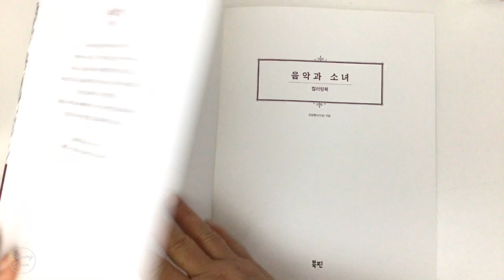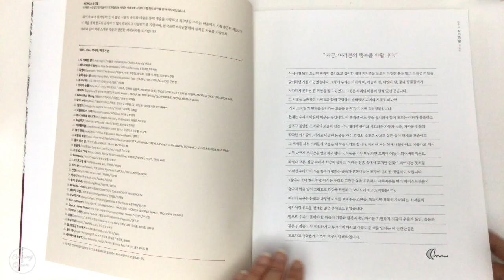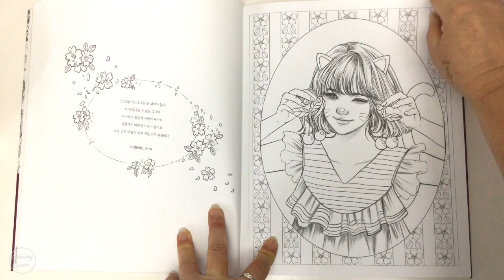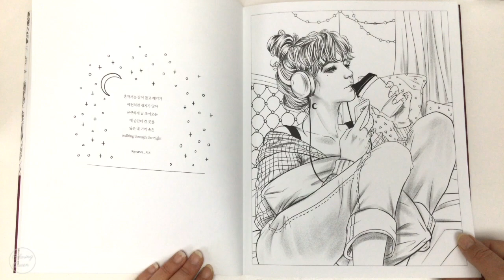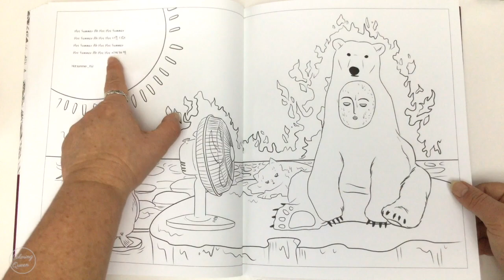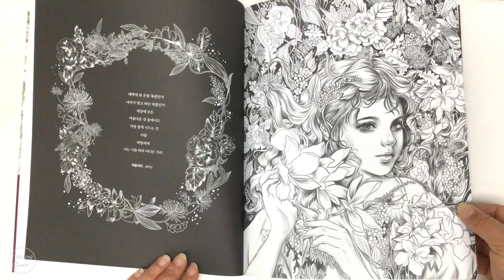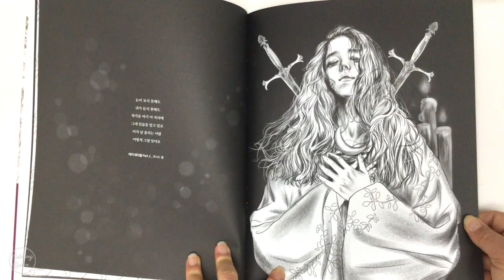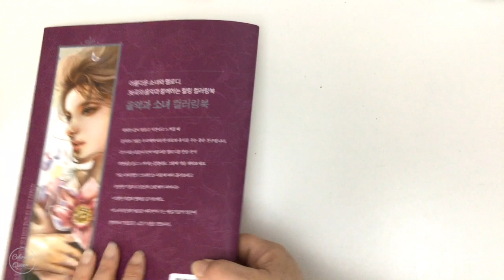Girl with Music Coloring Book Review - Momo Girl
Girl with Music Coloring Book illustrated by Korean artist, Momo Girl is  the follow up from Girl with Poem Coloring Book.  Although I've shown this Korean coloring book in a haul video before and as a new release,  I hadn't actually reviewed it :) ***Links to buy are below*** (click the SHOW MORE text to see all options)

Happy Mail

I am always happy to receive a card in the mail.

Please note:

I do NOT accept books or products for review unless previous arrangments have been made with me

Lea